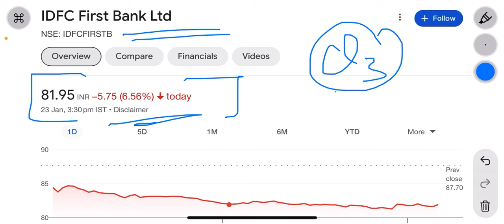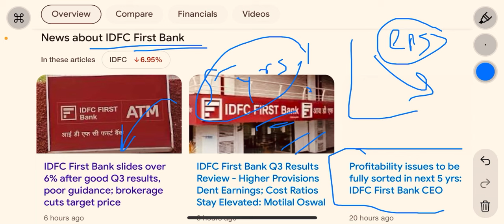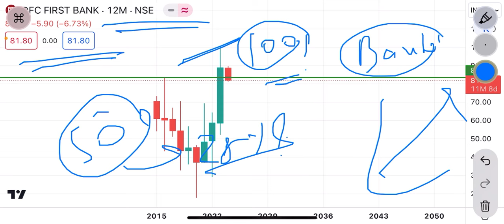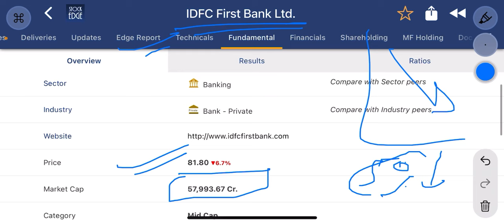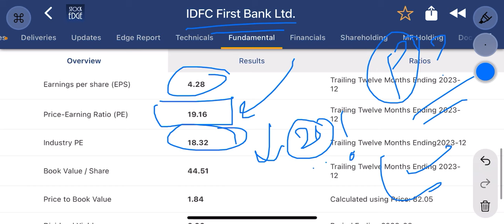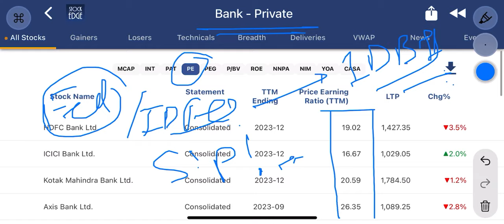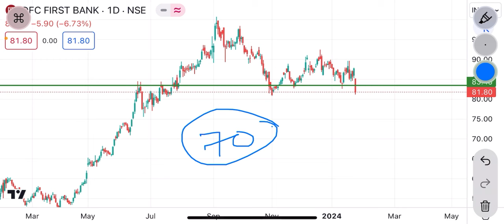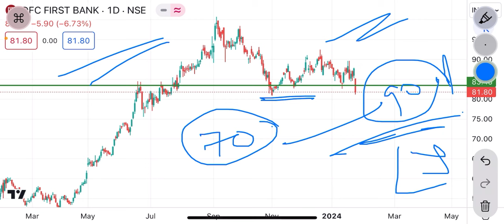idfc first bank share | poor guidance! Morgan Stanley cut eps target | bad news